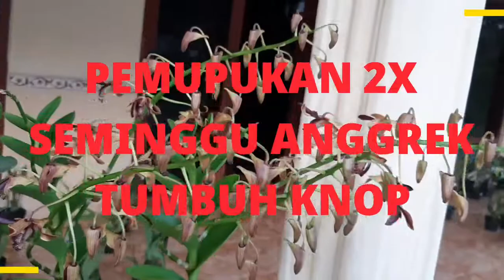PEMUPUKAN 2X SEMINGGU ANGGREK TUMBUH KNOP